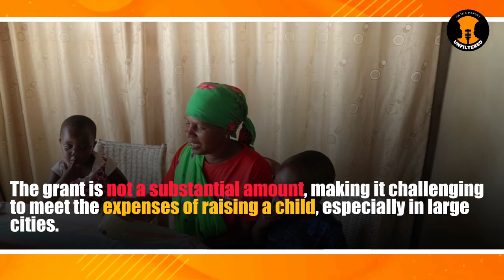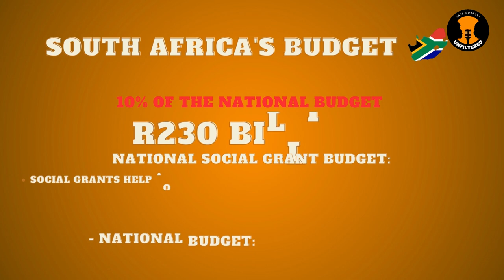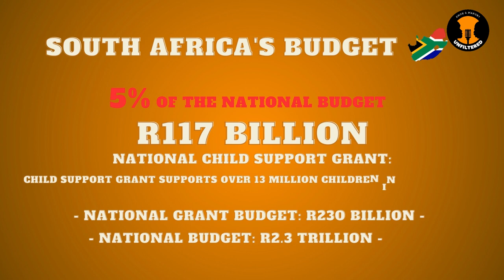How South Africa Pays Billions Of Rands For 'SEX' (A GRANT PARADOX)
0:00:00 - 0:00:38 Intro
0:01:21 - 0:01:53 Criticisms of the grant system
0:01:53 - 0:02:40 Discussion on Social Relief grant
0:02:40 - 0:03:24 Discussion on Child Support grant
0:03:24 - 0:04:48 Concerns about the budget allocation for grants
0:04:48 - 0:05:31 Increase in budget allocation for Child Support grant
0:05:31 - 0:07:32 Impact of grants on promiscuity and marriage in South Africa
0:07:32 - 0:08:00 Conclusion

Knox and Maruby Unfiltered is a podcast where we discuss social issues in South Africa without holding back. In this episode, we talk about social grants and give our reactions to them. We also share our personal opinions on social grants. Do you think they are a good thing or a bad thing?

For those of you who love our content here are our other platforms:

Topics discussed in this video:

The history of social grants in South Africa
The different types of social grants available
The impact of social grants on the South African economy
The pros and cons of social grant